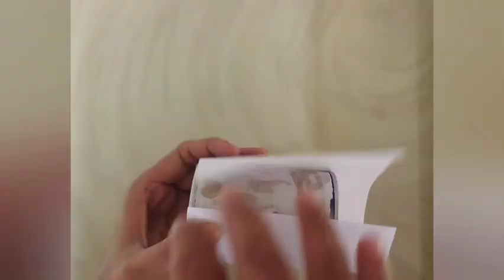pen holder /pen stand